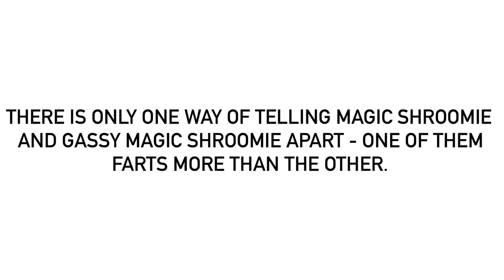A Way Of Telling Magic Shroomie And Gassy Magic Shroomie Apart